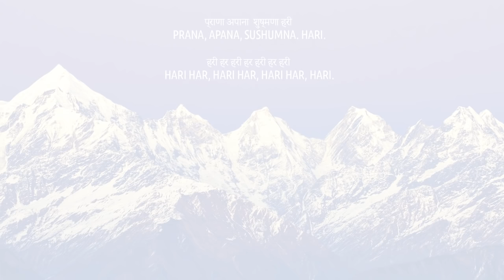Day 20 - Powerful Healing Mantra - PRANA APANA - 30 Days of Chants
Join Meditative Mind on Day 20 of 'The 30 Days of Chants' journey!

We are featuring new Mantra Meditations and Chants daily as part of 30 Days of Chants.  Join us in this journey of bliss and mindfulness.

Many People requested for More Healing Mantras, so we recorded a powerful sanskrit Healing Mantra today. We deeply believe that our mind has power to heal any pain, any emotional wound and real healing occurs from within. And this mantra is a powerful tool to reach within yourself and help you with healing. Listen to it, Understand, Chant, and Meditate along with it.  We hope that this track will help you.

\\ THE MANTRA  \\

प्राणा अपाना शुष्मणा हरी
Prana Apana Sushumna. Hari.

हरी हर हरी हर हरी हर हरी
Hari Har Hari Har Hari Har Hari

\\ UNDERSTANDING \\

Prana is the Life Force, The life energy. Apana is the Eliminating force or removing force or energy. Sushumna is the channel through which these energy move around our body. Hari and Har are the names of the that divine source of infinite energy, healing source, some also say that word Hari comes from Hara, which means the remover, remover of pain and negativity. This mantra is very powerful healing device. Both for physical as well as emotional healing. When using this mantra for healing, concentrate on your breathing, and as you inhale visualize that a life force, life energy or prana is energy into your system, . With Apana, visualize that all the pain and negativity and energy blockages inside your body are being removed And Sushumna, is the channel, Its through which the energy is circulating in your body. Visualize that air and energy is circulating within you entire body, each and every cell of your being is lit up by the life force. And as we come to word Hari, Smile and take in all the wonderful things universe has to offer. That Hari has to offer.

~ Understand ~ Meditate ~ Chant ~ Sing Along this beautiful Mantra
~ Remember to Breathe fully and naturally.
~ Cultivate Mindfulness.
~ Enjoy the Journey.
~ Smile

\\ BLESSINGS & PEACE \\

~ Credits~
Composition, Vocals & Music : Dilpreet Bhatia